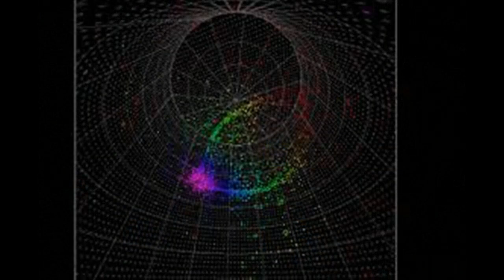WHAT OUR WORLD IS REALLY MADE OF…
...in the depths of Guangdong, they will be able to uncover one of the greatest mysteries of physics...